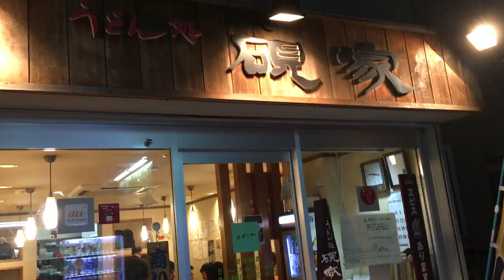アキーラさんお薦め①東京・池袋（東池袋）のうどん屋・カレーうどん！Suzuriya,Curry-Udon,Ikebukuro,Tokyo,Japan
池袋東口の硯家でカレーうどん^_^
美味でした。平成28年(2016年）7月に訪問。